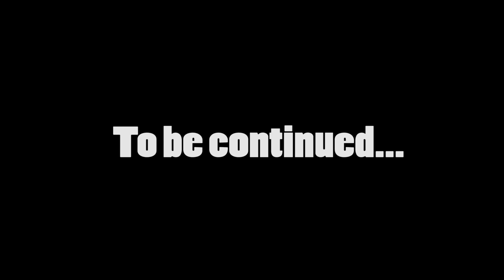Resident Evil 7 Demo Head on a swivel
My mom returns to face a new nightmare in the Resident Evil 7 Demo